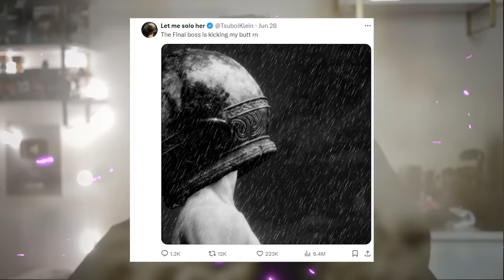Let me Solo Her SOFREU pro CHEFE final da DLC de Elden Ring! PIOR que a Malênia?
A saga do let me solo her no boss final

➤ PSN: hadessama94